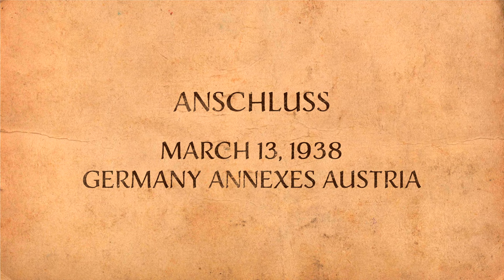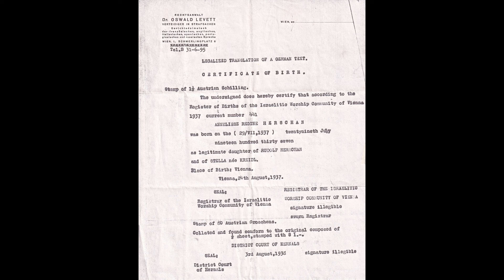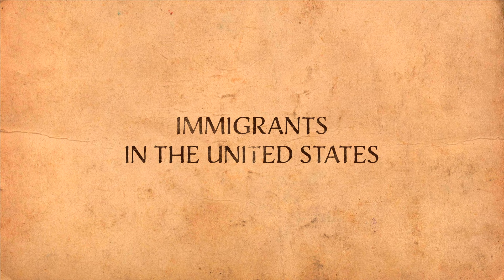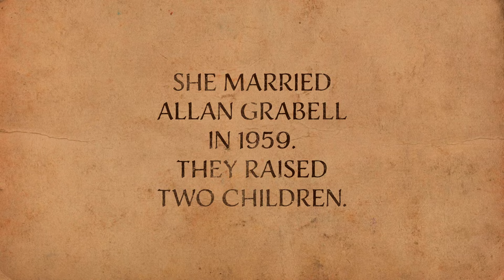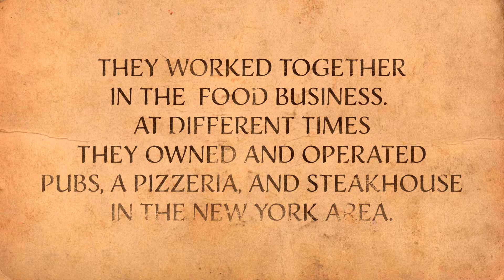Children of the Holocaust: Stories of Survival - Lisa Grabell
Lisa Grabell  b. 1937 in Vienna, Austria

As an infant, she and her parents escaped from Nazi-occupied Vienna by train into Switzerland and became refugees. They were able to emigrate to the United States in 1939.

0:00 - Before the War
1:24 - Anschluss 1938
5:08 - Kristallnacht
6:16 - Escape from Austria
8:38 - Immigrants
9:46 - Aftermath of Holocaust
13:33 - Identity
20:26 - Long-Term Effects

About CHILDREN OF THE HOLOCAUST: STORIES OF SURVIVAL
From 1941 to 1945, Germany's Nazi regime murdered two-thirds of Europe's Jewish population. Of the six million Jews who were victims of this genocide known as the Holocaust, an estimated 1.5 million were children. Against all odds, some managed to survive.

Project producer Laura Markowitz interviewed 19 child survivors of the Holocaust who now live in Southern Arizona. These first-hand accounts describe the brutality they witnessed and the acts of kindness that saved them.

This multi-platform, living-history project documents one of the darkest periods in human history — before this generation is gone and their stories are lost to us forever.